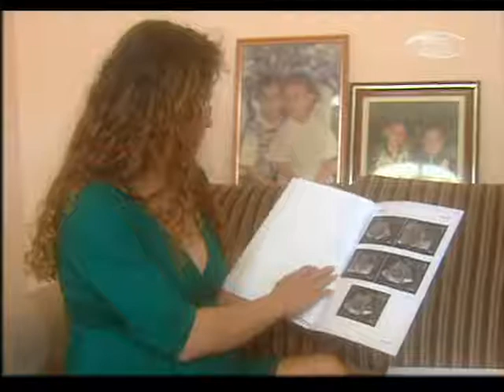DIAS DAS MÃES